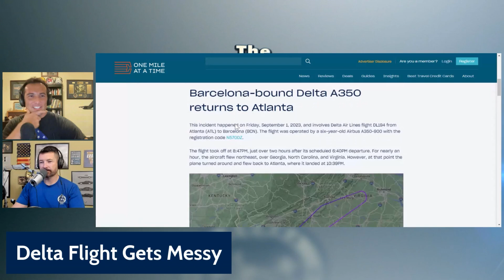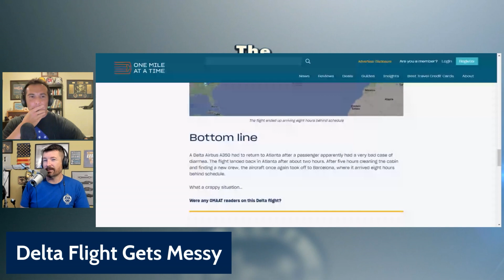Delta Flight Gets Messy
Mover and Gonky discuss a recent Delta flight that had to turn back around due to a "biohazard" in the cabin. Check out The Mover and Gonky Show Mondays at 8PM ET LIVE.